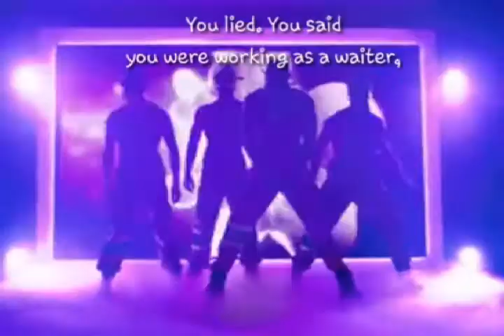Toy Boy trailer Netflix NEW SERIES 2020